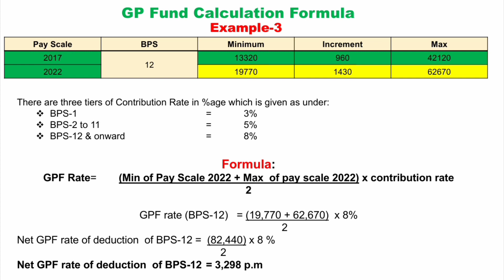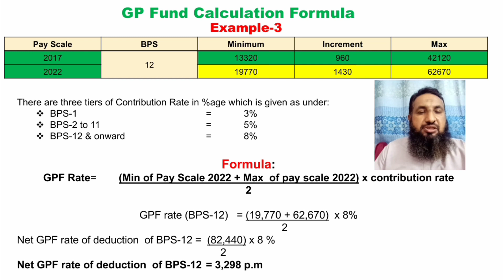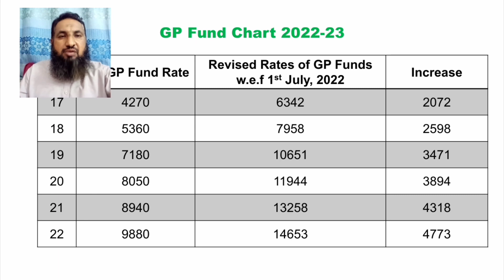GP Fund Chart 2022 || GP Fund deduction method / formula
GP Fund Chart 2022 has been discussed in this video. Furthermore, in this video has also discussed a GP Fund deduction method / formula. I hope this video regarding GP Fund Chart 2022 will be beneficial to all government employees. Complete details in this video.